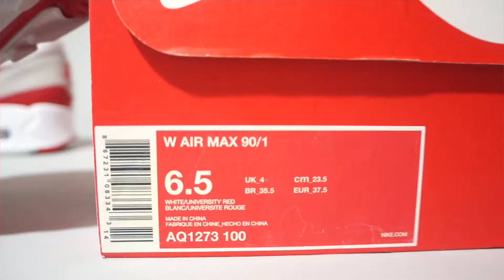Nike Air Max 90/1 "University Red" AQ1273-100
Wmns Nike Air Max 90/1 "University Red"  AQ1273-100